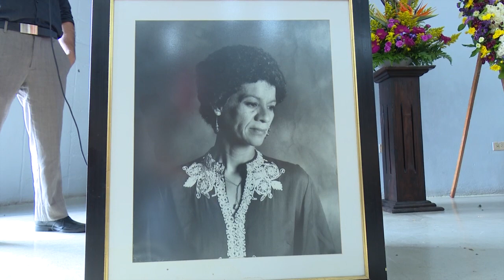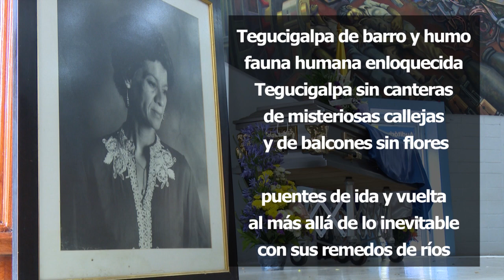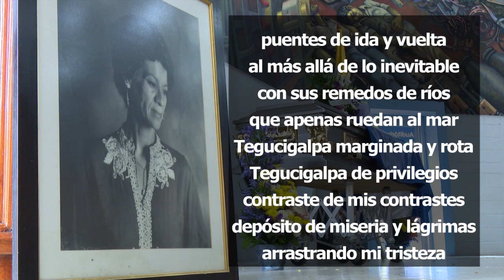UNAH rinde homenaje póstumo a Juana Pavón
Como un homenaje a Juana Pavón, fueron velados sus restos en el Auditorio Juan Lindo de la UNAH.